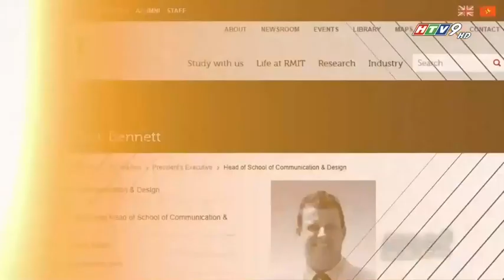Phó hiệu trưởng RMIT bàn về cách để thành công | RMIT Vietnam trên HTV9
👉 Bạn đang mong muốn thành công và giàu có?
👉👉Bạn mong muốn làm chủ thời gian của mình?
👉👉👉Bạn muốn nâng cao chất lượng cuộc sống?

Lắng nghe những chia sẻ của Giáo sư Rick Bennet để tìm bí quyết cho chính mình.

Đại học RMIT Việt Nam là chi nhánh tại châu Á của Đại học RMIT (đặt tại Melbourne) - trường đại học lớn nhất của Úc.

Trường giảng dạy các chương trình kinh doanh, kỹ thuật, và thiết kế, đồng thời tổ chức hàng loạt hoạt động ngoại khóa ấn tượng nhằm khuyến khích sinh viên mở rộng phạm vi hiểu biết của bản thân.

Xem những tin tức mới nhất về chúng tôi tại đây

Kênh: HTV9
Chương trình: Người truyền cảm hứng
Ngày: 14/05/2019